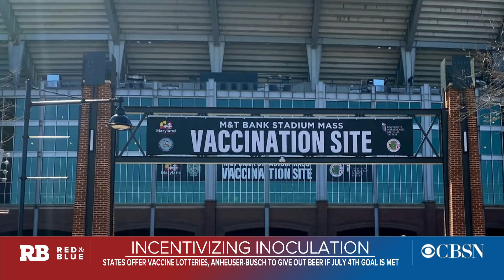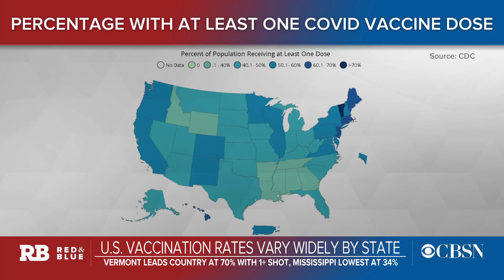Biden announces free child care and beer as incentives to get vaccinated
President Biden announced the start of a National Month of Action as he pushes to get at least one COVID-19 vaccine dose into the arms of 70% of U.S. adults. CBS News reporter Alex Tin joins CBSN's "Red & Blue" host Elaine Quijano to discuss the impact of the incentives.